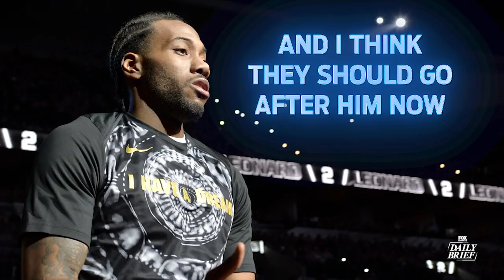Kawhi Leonard, LeBron James, Terrell Owens (7.13.18) | FOX SPORTS DAILY BRIEF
Which team is now the favorite to land Kawhi Leonard? Will LeBron James win MVP in year 16? And the Pro Football Hall of Fame responds to Terrell Owens.